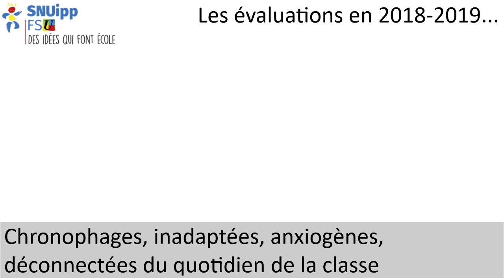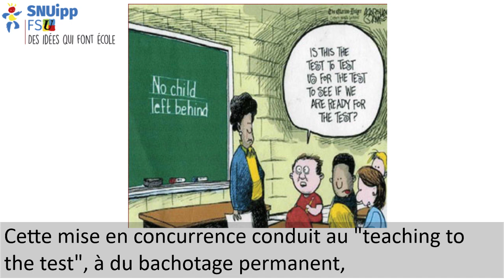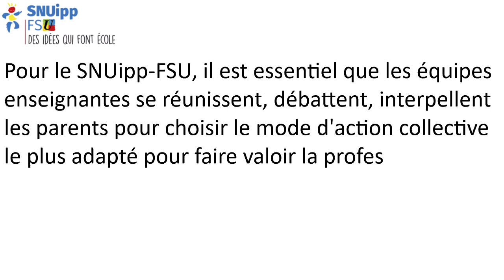Evaluations CP-CE1 2019 : un pilotage par les résultats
Le ministère impose de nouveau des évaluations nationales aux CP et CE1 à partir du 16 septembre. Face aux critiques, il y a eu quelques avancées mais derrière ce toilettage l'objectif reste le même.